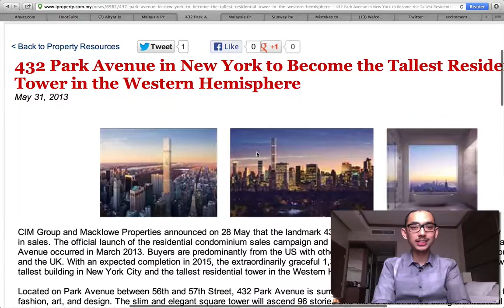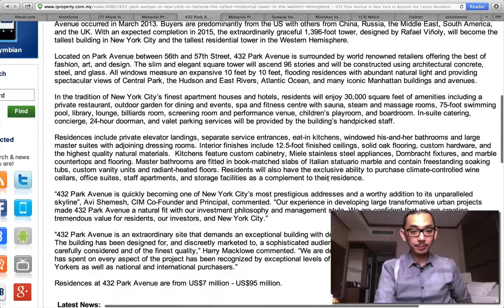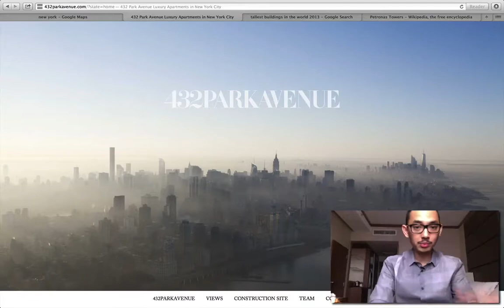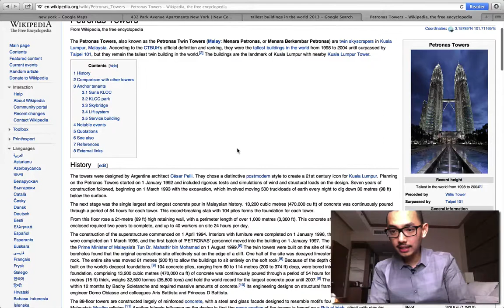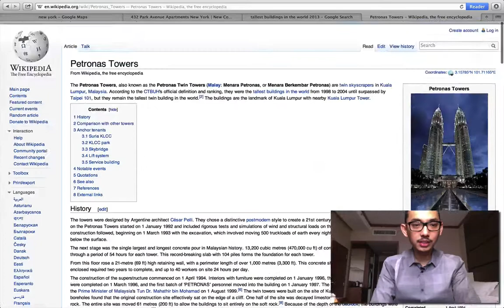2013.06.05 432 Park Avenue, NY USA: USD95million per unit: Pinnacle of property investment!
Real estate investment tips and info. The Strategic Property Investors updates: Ahyat Ishak's video review of news and resources on everything to do with the property market in Malaysia and abroad. If you are a property investor and want to get quick updates on the latest news, this is the perfect channel for you. Ahyat is the first in Malaysia to start video blogging and video reviews on property related news and info. Thank you for your support.